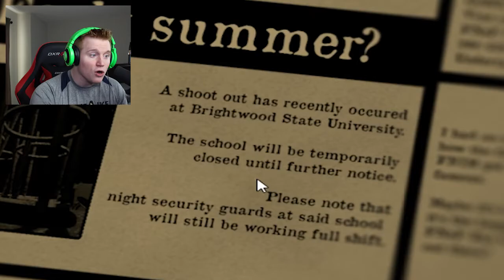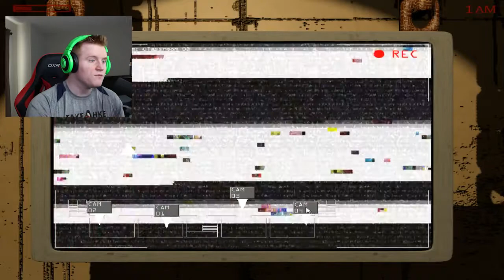FNAF AT SCHOOL!! | University | INDIE HORROR | Part 1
We're back with some more horror games and today we're playing University! University is an indie horror game that takes place in, obviously, a university. What kind of creatures are we going to meet in this supposedly haunted campus?

*NOTE* - I noticed while editing that there are different floors I could have gone to XD